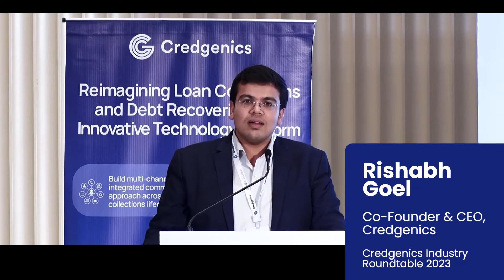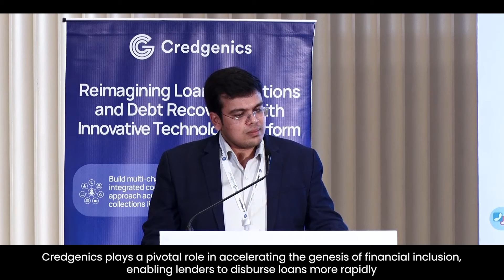Credgenics Industry Roundtable 2023 - Powering the future of debt collections with technology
In this insightful session at the Credgenics Industry Roundtable 2023 in Mumbai, Rishabh Goel, Co-founder and CEO at Credgenics says he sheds light on the growing imperative for startups to venture into the collections and recovery space, especially as they attract institutional capital. He highlights the substantial opportunity in integrating collections with underwriting, viewing it as a powerful strategy and stresses the importance of embracing digitization in collections to expedite loan processes and contribute to faster financial inclusion.

Credgenics, through meticulous assessment and analysis of the collections landscape, has emerged with comprehensive solutions that bring profound depth to the industry. Rishabh delves into the significance of digitizing the collections journey, emphasizing how this transformation can expedite lending processes and contribute to the acceleration of financial inclusion.